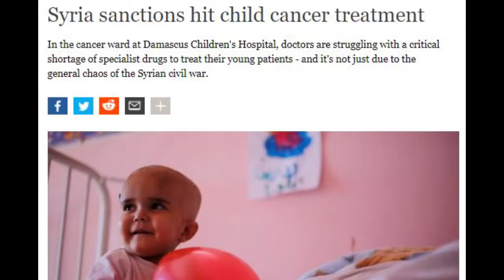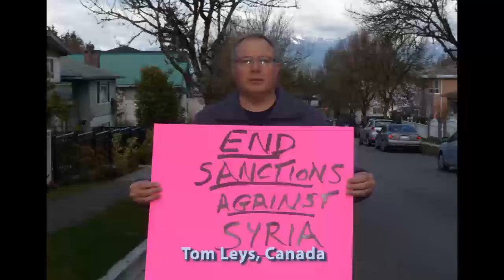End the genocidal siege of Syria!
From Hands Off Syria, Australia, 1 May 2021